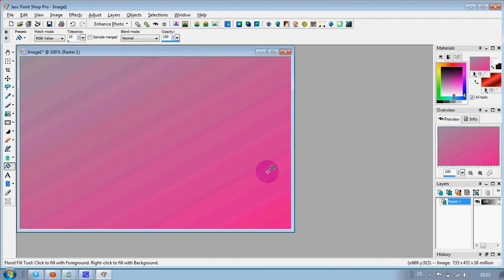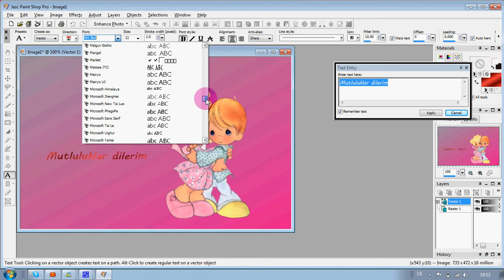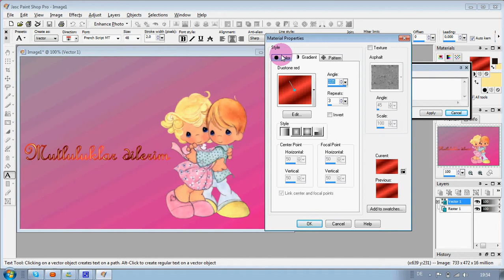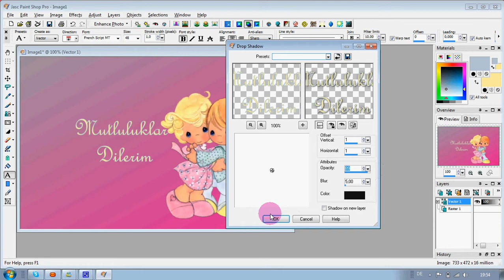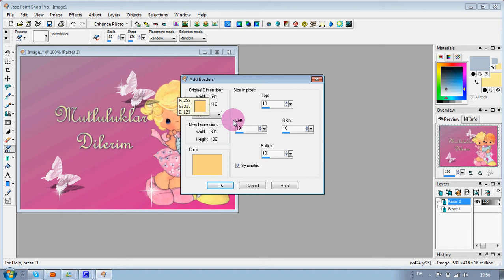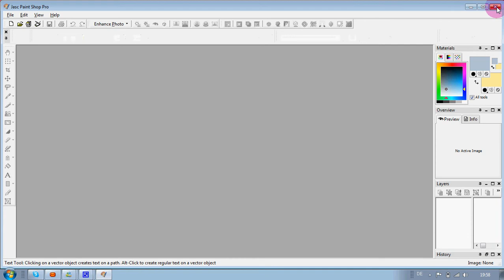e-Kart tutorial -DERS 1 PSP / Azide hobi Paint shop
Paint shop da e-kart nasil yapilir
DERS 1 - Azide Hobi